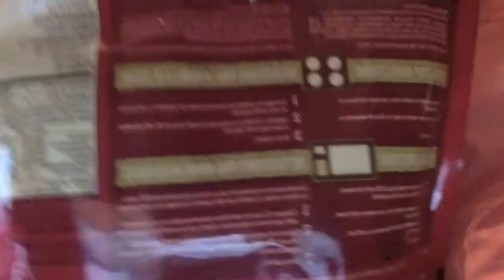Erin Lauren and Tayelor's Cooking Show